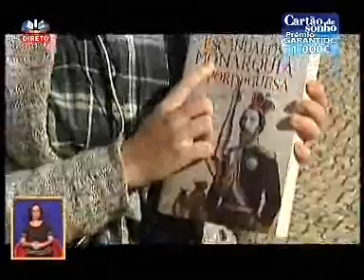Ricardo Raimundo no programa Boa Tarde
Ricardo Raimundo autor do livro "Escândalos da Monarquia Portuguesa" no programa Boa Tarde da SIC